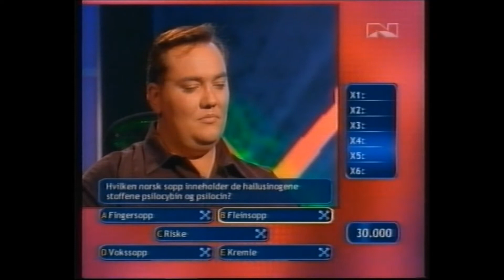TVNorges eXamen 21+22 august 2001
Spørrekonkurransen eXamen på TVNorge 21 og 22 august 2001, med Stig Krogstad som deltager og Trygve Rønningen som programleder.